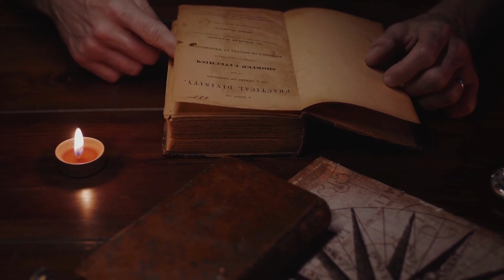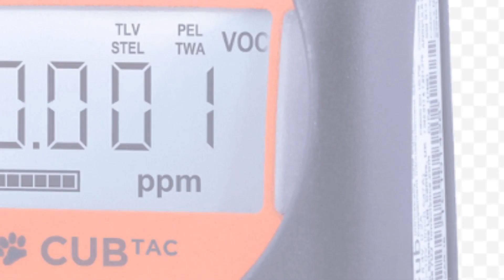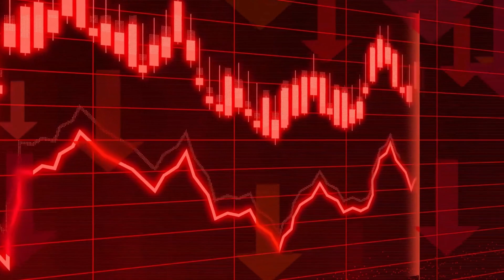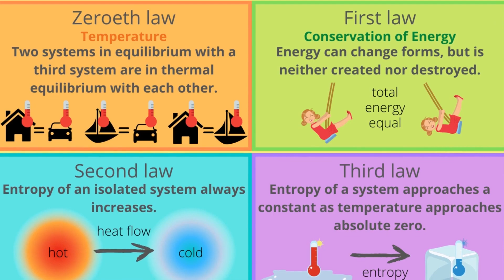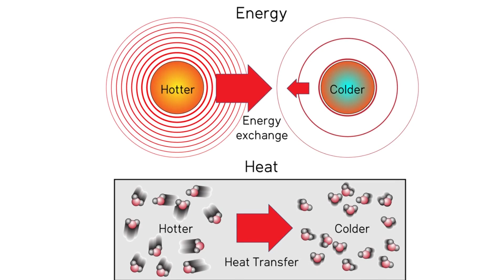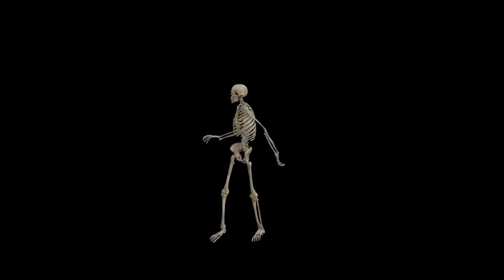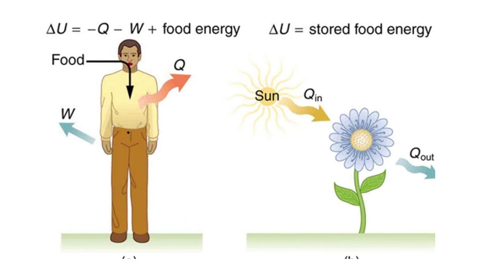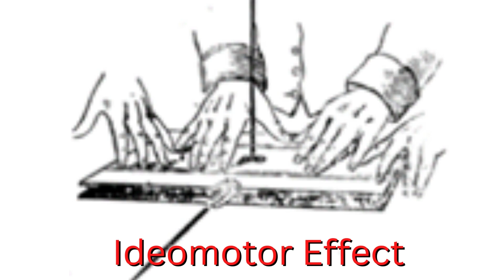क्या भूत सच में होते हैं ? क्यों हमें भूत दिखती है? Paranormal, Bhoots and Ouija Boards Exposed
Are ghosts  real? That depends. Current science can’t prove that there are spirits walking through walls or screaming below floorboards. Our spooky sightings, however, have certainly felt real. Humans have been spotting specters for as long as we’ve been around, and to some degree we can explain why. These mental and physical factors can account for almost any creepy occurrence—including some famous ones ripe for debunking—and help to make sense of our perpetual urge to sleep with the night light on.

If ghosts were formed of energy and not matter they would lose energy because of the second law of thermodynamics. It would, therefore, be impossible for them to maintain their structure and order for any significant period of time.  If they were interacting with the world they would be moving themselves, or other objects, and perhaps emitting light or sound. Hence due to the First and second law they would fade out of existence.  Haunted Houses are popularly conceived with, so-called, regular hauntings, but this is impossible since the ghost would lose energy and disappear from existence.  The only way to make haunting possible would be for ghosts to draw energy from the environment in order to sustain their existence.
Entropy is also against ghosts; a system will not become more ordered if energy is put into in, it actually needs to spend energy to become more ordered, otherwise it will naturally follow to disorder.  For example a room will become messier unless someone spends energy by putting effort into tidying it.  Hence spontaneous organisation of matter or energy to form an otherwise formless ghost would require spending energy.  Ghosts, if they existed, must be made of energy then they must then spend energy in order to appear, so again they wouldn’t last for long.  But where does energy comes from in the first place. The First Law of thermodynamics states that energy cannot be created, it can only change its form. Again Ghost would need a source of energy, which means taking it from somewhere else, this would be detectable, but has never been seen.
The principle of the conservation of energy and the fact that entropy always increases are so fundamental that it would requires very solid evidence before you could throw it away. If you saw a ghost you'd have to rip the book up, I suggest that it would be far more surprising that thermodynamics was BS than the fact that ghosts actually exist.  Ghosts are not consistent with scientific understanding of the physical world, as such they only exist in fantasy land.
These scientific facts will never convince the ghost believers, as they are certain that ghosts are an exception to the laws of thermodynamics. This is the very definition of pseudo science, as it is not just disconnected from reality, it directly opposes it.  It is far more likely that these believers or people that see ghosts are either deluded or mistaken than ghosts actually existing.  Aside from the fact that ghosts are against the laws of nature there is also the massive problem that there is no compelling evidence for the existence of ghosts. Hence we can say with certainty that they do not and cannot exist.
Sleep paralysis happens when the brain messes up the process of falling asleep or waking. Usually, you only start dreaming after you’re fully asleep. And you stop dreaming before you waken.

Ghost# Science behind the Ghost#knowledge knowledge is power factsdaily general knowledge knowledgeable fact true facts sciencefacts क्या भूत सच में होते हैं ? # Paranormal, Bhoots and Ouija Boards Exposed# क्यों हमें भूत दिखती है?Miscellaneous Knowledge